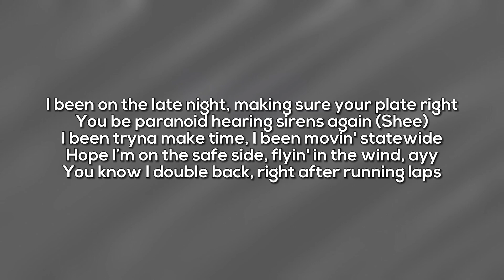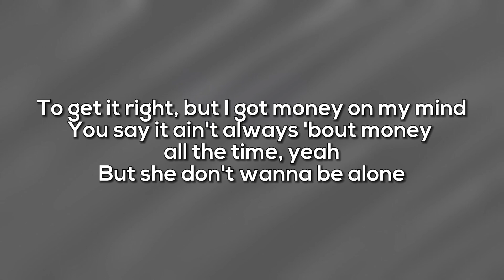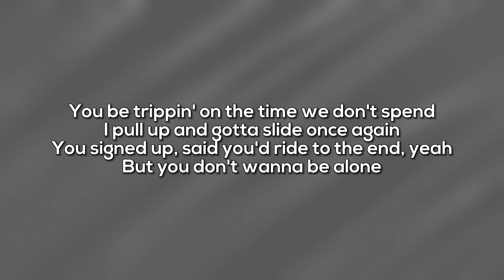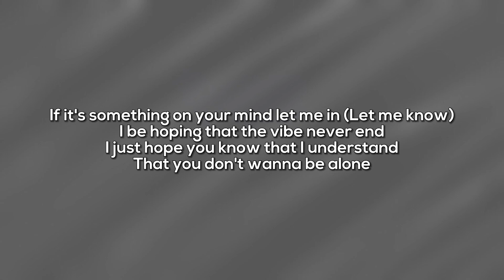Blxst - Be Alone (Lyrics)